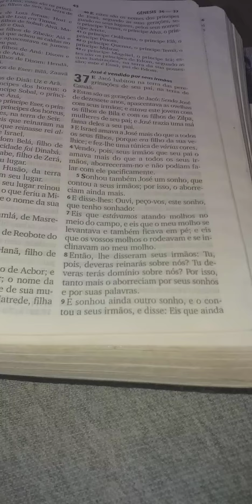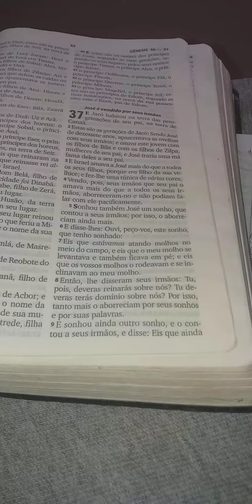Vc sonhou enquanto dormiu? E se for Deus se comunicando com vc? Compreende o sonho?